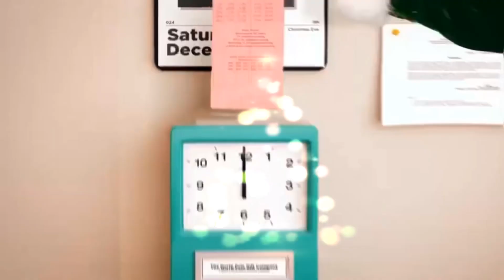merrychristmas / elfyourself / lumyer /zenykeil / milka /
Credits to the apps that I used in this video:
Elfyourself - Provider -  Magic Mirror LLC
JibJab - Provider - JibJab Catapult CA LLC
VideoShow - Provider - Shanghai Enjoy Information Tech
Videoleap - Provider -  Lightricks Ltd.
Over - Provider -  Over, Inc.
Lumyer -  Provider -  Lumyer Inc.